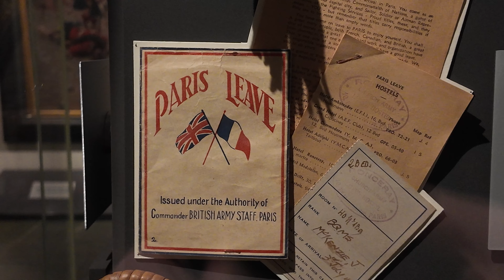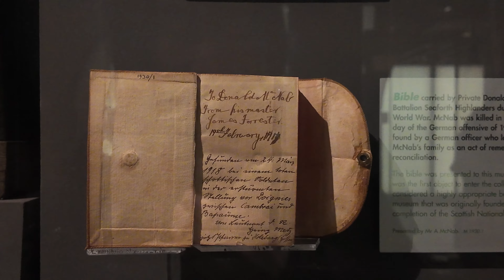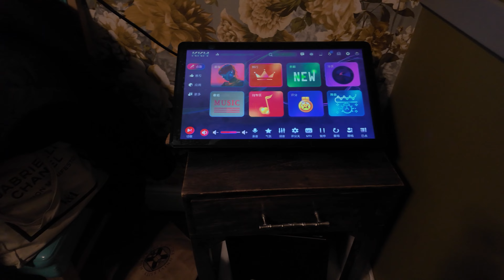058 - พาชม Edinburgh Castle กลับเอดินแบบนักท่องเที่ยว หาเพื่อน ก่อนลากลับไทย